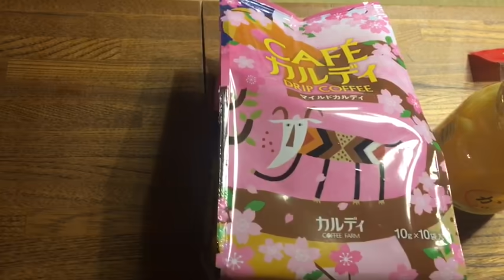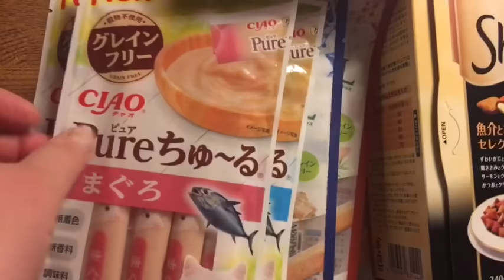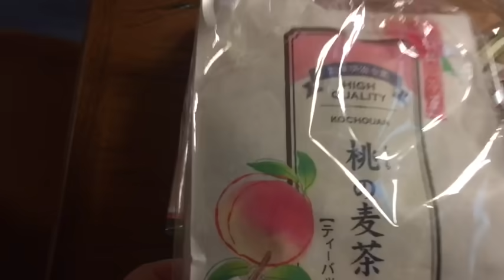視聴者さんのプレゼント開けてみた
犬猫🐶🐱🐱たちと私のお茶のために
たくさんの荷物を届けてくださったまるめろさんに感謝します🙇‍♀️💖ありがたく使わせて頂きますね❣️^ ^